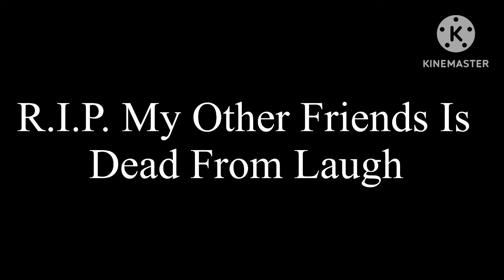My other Friends React Tal_On Meme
you help me get 5,000 likes and 1 Million views

For Help Me Get 5,000 Likes and 1 Million Views